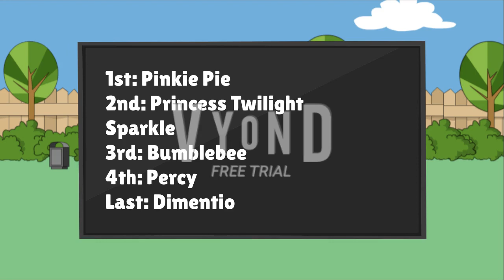Character Elimination 7: Ultimate: Episode 26